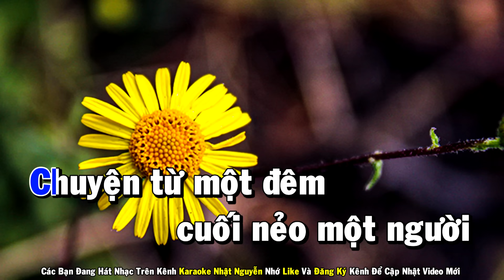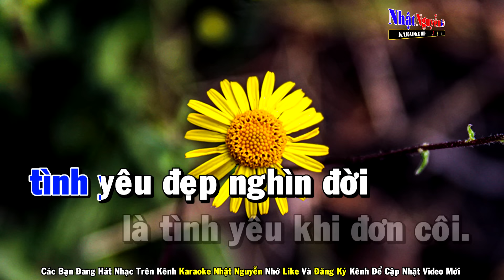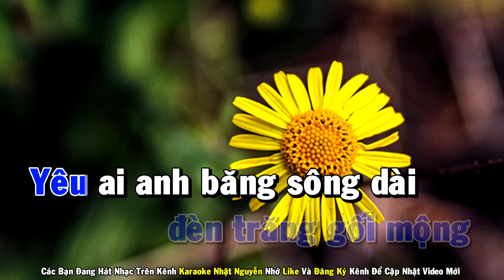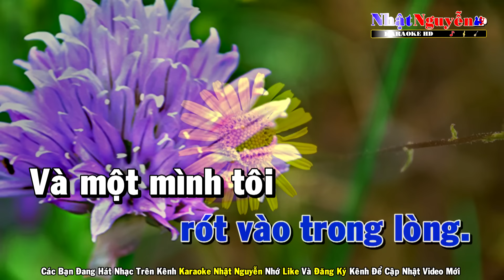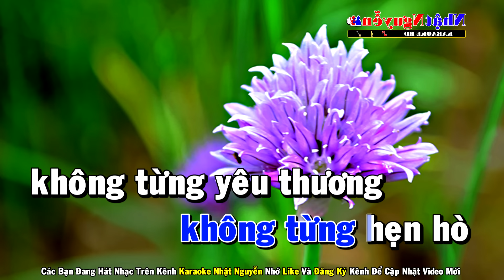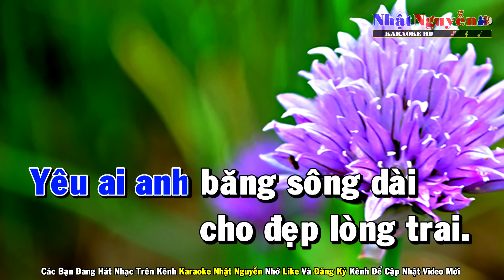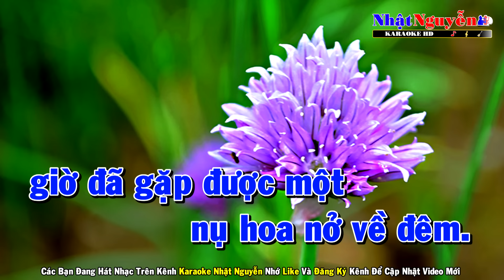Hoa Nở Về Đêm Karaoke Tone Nam Nhạc Sống - Phối Mới Dễ Hát - Nhật Nguyễn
❖ Chân Thành Cảm Ơn Cả Nhà.